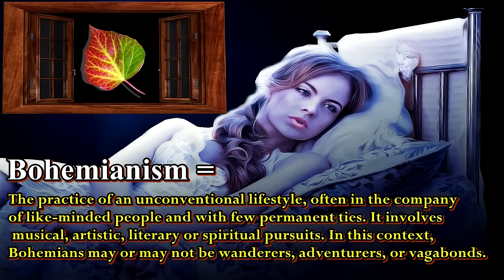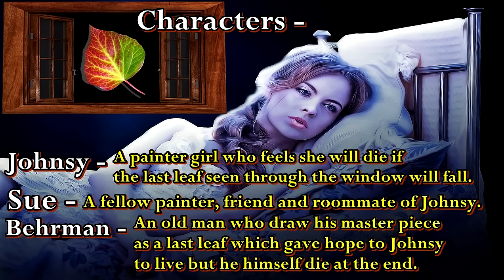The Last Leaf Full Summary in Hindi - O.Henry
Did Johnsy get inspiration to live again ?

क्या जोंसी के जीने की इच्छा वापस जाग्रत हो पायी ?

Must buy books for UGC-NET/JRF - English Literature :-

1. A Glossary of Literary Terms by M.H.Abrams (Best for Literary Terms)

2. History of English Literature by Edward Albert (Best for English Literture History)

3. Beginning Theory - An Introduction to Literary and Cultural Theory by Peter Barry (Best for Literary Theory and Criticism)

4. An Objective Approach To English Literature by Ivan K.Masih (Best for Objective Question Bank)